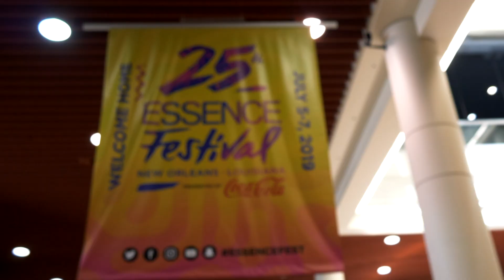2019 Essence Festival (Friday Recap)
As Day 2 of the 25th Anniversary Essence Festival got underway, the New Orleans Ernest N. Morial Convention Center & Mercedes-Benz Superdome came to life! The activations, the panels, the empowerment speeches, the fashion shows, the health & wellness, the celebrity appearances, and the concerts were all ON POINT. Here's a snippet of everything we captured!

Video shot/edited by Justice Beverley.